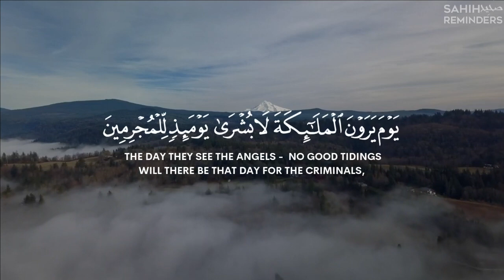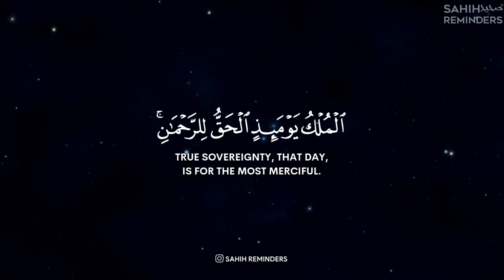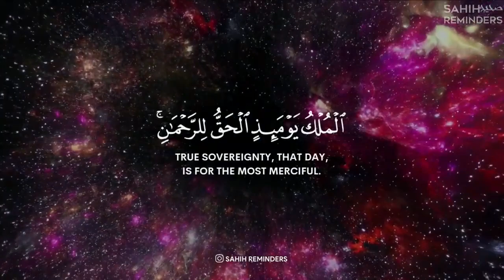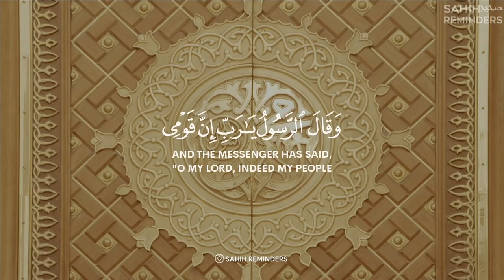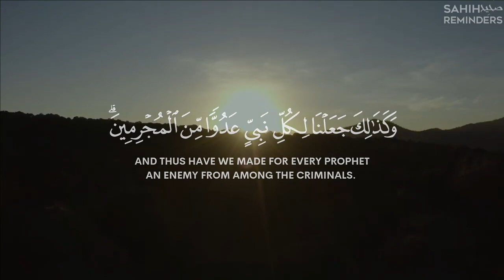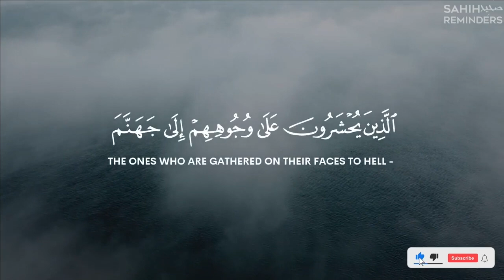Parents or Allah (S.W.T) whom should you please? By Sahil Adeem, Engineer Muhammad Ali Mirza